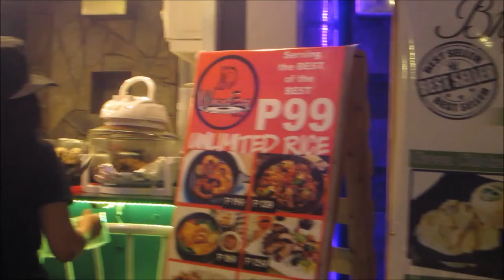Weekly Vlog #100 Kumain Ng Panis? | March 27 - April 01, 2016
Hi gorgeous! Jaja here! I used to work in a corporate world until I decided to change my career. Now I'm a professional makeup artist and a salon owner. Please join my day to day experiences in this journey called LIFE. :)

Want to visit my salon? :) I would be delighted to meet you!
Cut & Fix International Pag-asa Branch

MY PREVIOUS VLOG:
Weekly Vlog #99 Playing With Makeup Again | March 19-25, 2016

xoxo,

Jaja Enriquez
TGC Makeup Professional Makeup Artist